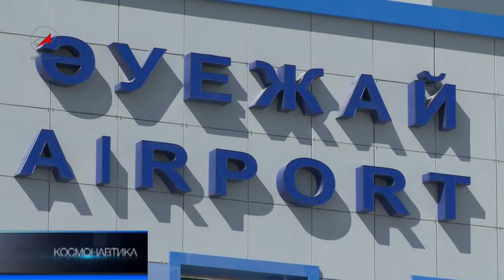Воздушные ворота Байконура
Аэропорт «Крайний» - воздушные ворота Байконура. Сюда прибывают все, кто готовится к старту в космос. А еще на взлетно-посадочной полосе «Крайнего» начинается байконурская жизнь космических многих аппаратов. Посадить самолёт со спутником на борту -- дело ювелирной точности. Теперь оценить современный аэровокзал смогут не только космонавты. Недавно в аэропорту «Крайний» завершилась полная реконструкция аэропорта.